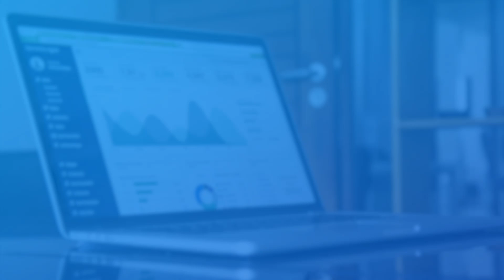Kiwi Partners connects to all the data systems they need using Connect Cloud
Hear from Kiwi Partners, a division of Arabella Advisors, about how they’re able to connect to all the data sources to build dashboards in Qlik and PowerBI using CData Connect Cloud.